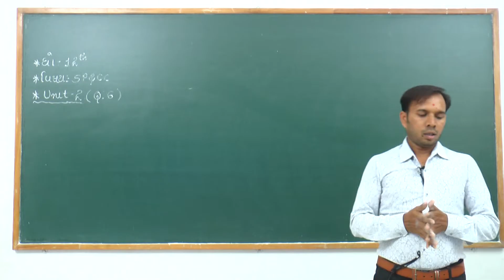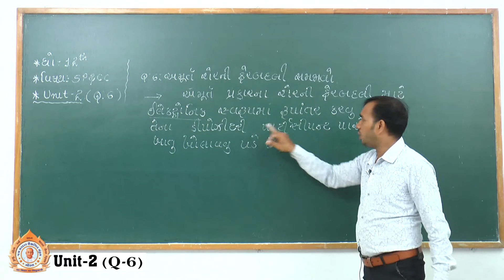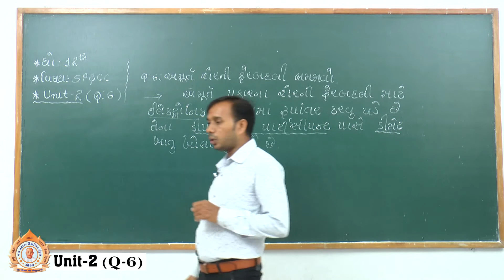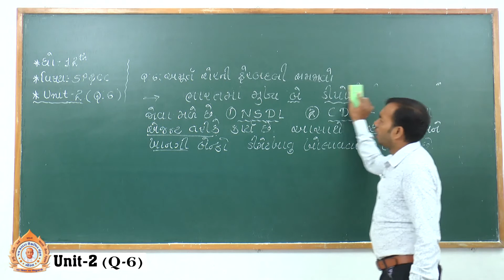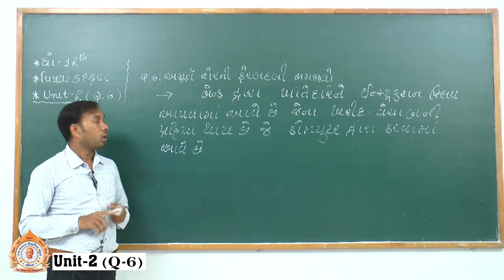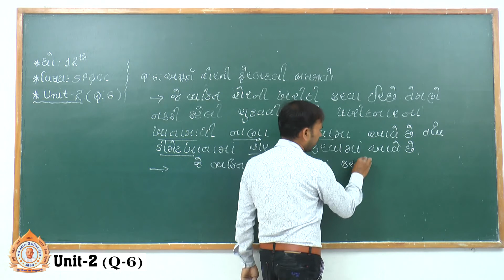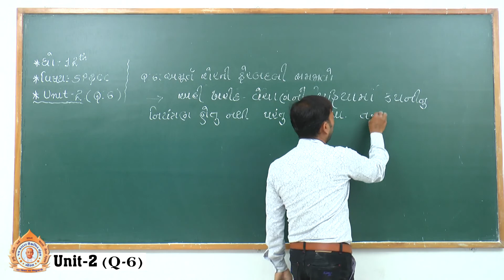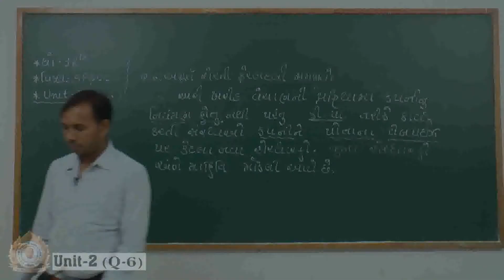Std. 12 Sub. SP & CC Unit- 2 (Q-6)